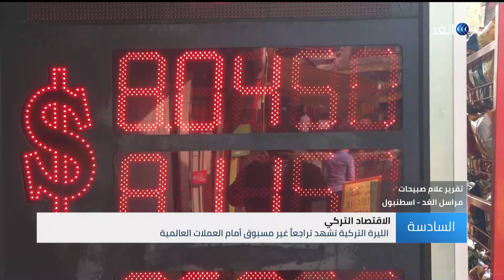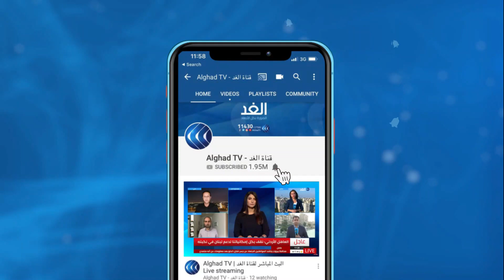الليرة التركية تشهد تراجعا غير مسبوق أمام العملات العالمية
تشهد الليرة التركية، تراجعاً غيرَ مسبوق، أمام العملات العالمية وعلى رأسها الدولار الأمريكي.

وتتأثر العملة التركية بشكلٍ سريع وكبير، بالتطوّرات الداخلية والخارجية، وهو ما يؤكد حسب مراقبين، بأن الاقتصاد التركي هو اقتصاد هشّ، وسريع التأثر .

المزيد من التفاصيل في سياق تقرير مراسل الغد من اسطنبول علام صبيحات عبر النشرة الإخبارية